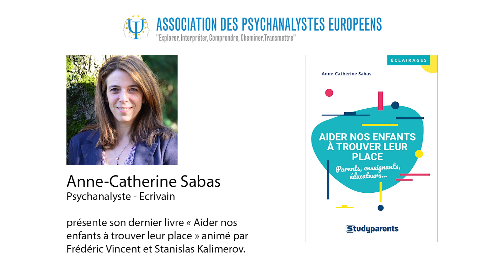Séminaire - Aider nos enfants à trouver leur place avec Anne-Catherine Sabas